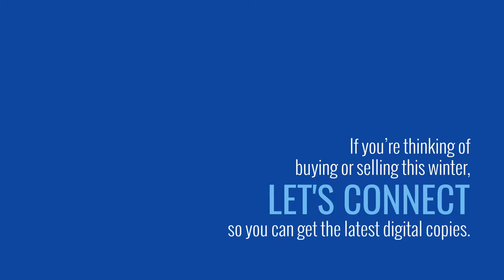Thinking of Buying or Selling a Home This Winter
Experts forecast a hot real estate market this winter.